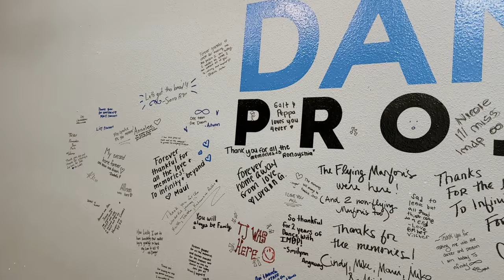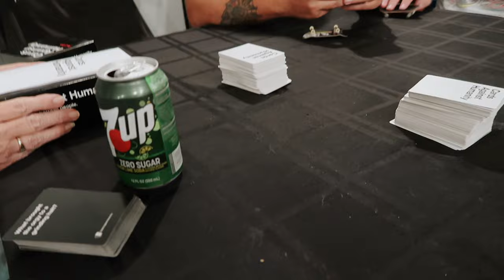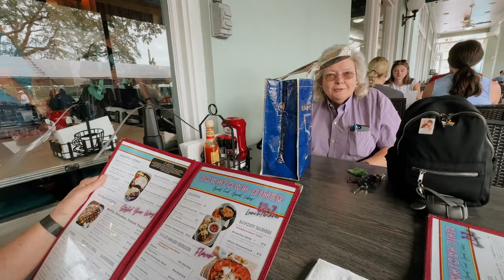saying goodbye + family game night!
❥  Alex